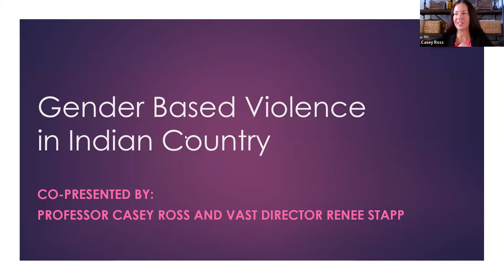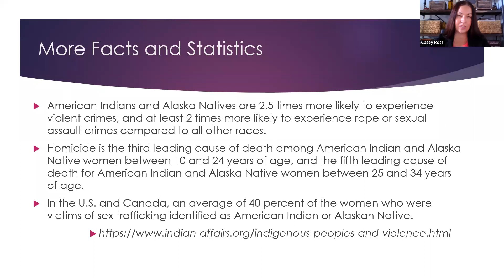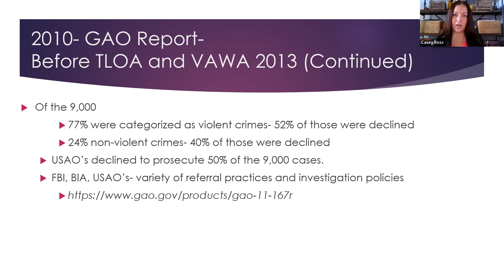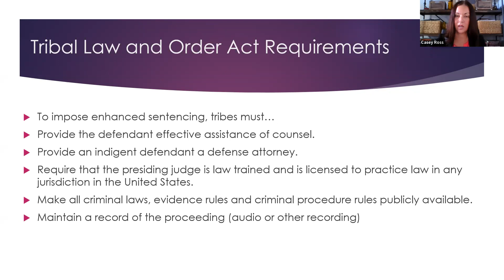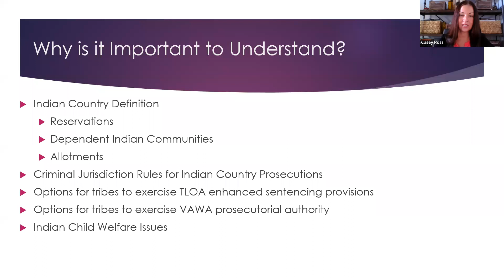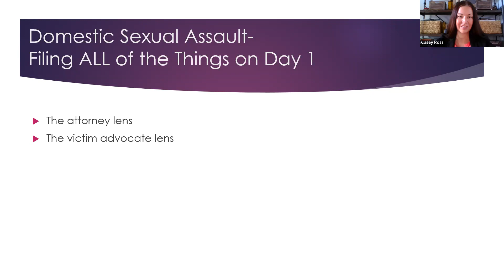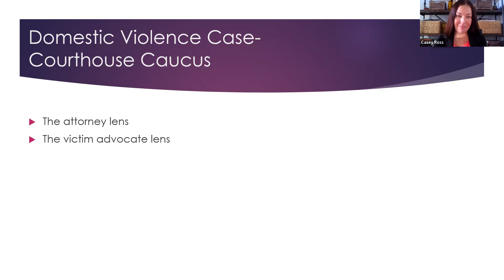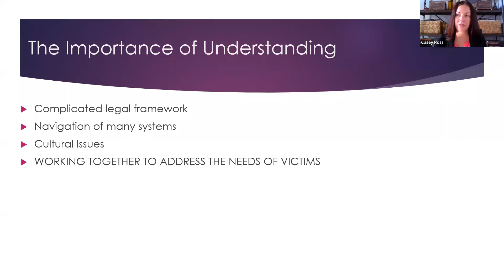Gender Based Violence in Indian Country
What are the dynamics of Gender Based Violence in Indian Country? What unique challenges to Native victims and survivors face due to U.S. legal decisions limiting Tribe’s sovereignty? Hear from a legal expert and an advocate with over 20 years of experience in the field about the dynamics of Domestic Violence, recent laws and key legal decisions, and what on the ground response looks like.